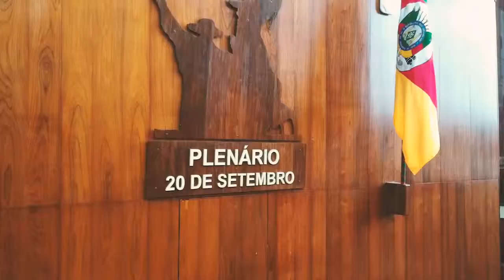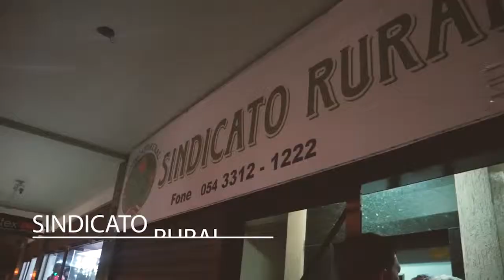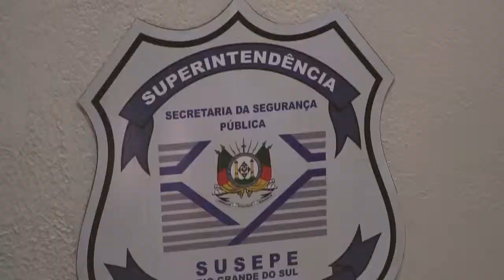📅 Agenda de 03 a 08 de junho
Audiências, viagens, visitas, despachos no gabinete, trabalho em plenário e comissões. Mais uma semana de agenda
intensa. Pátria, Dever e Honra! 🇧🇷